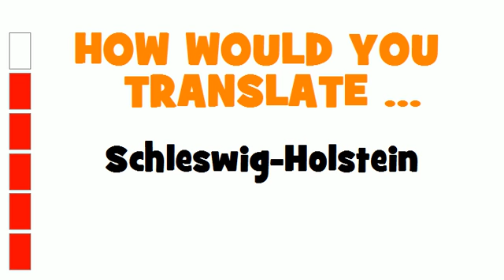GERMAN TRANSLATION QUIZ = Schleswig-Holstein